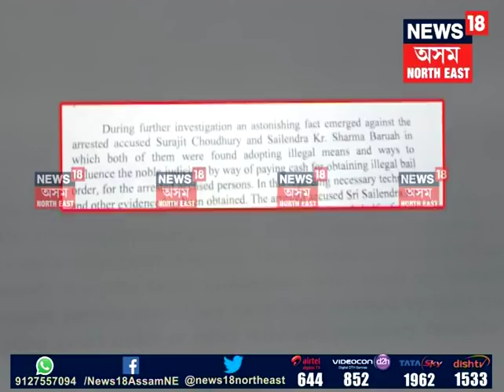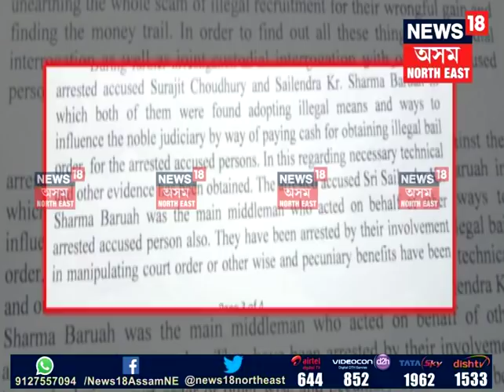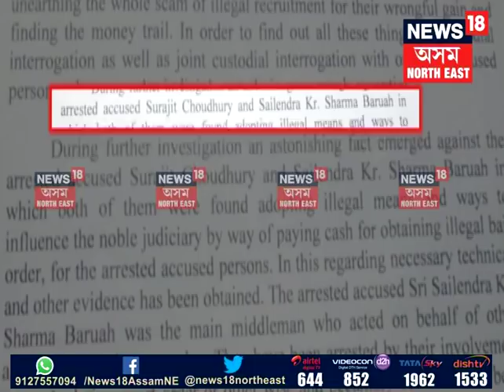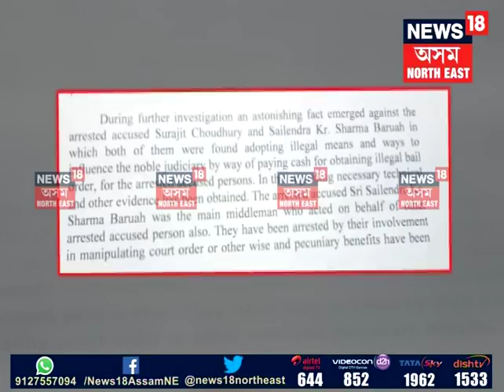APSC Scam Follo Up